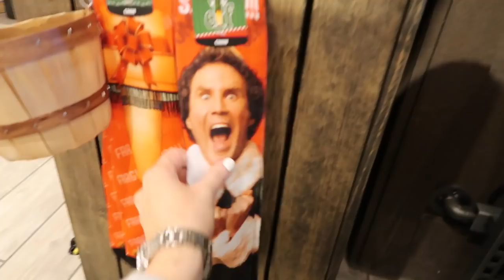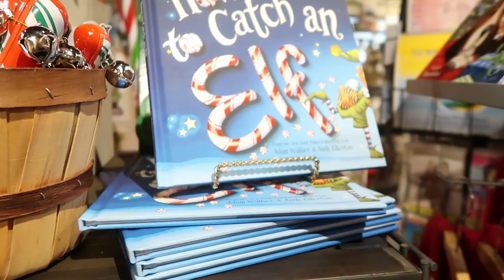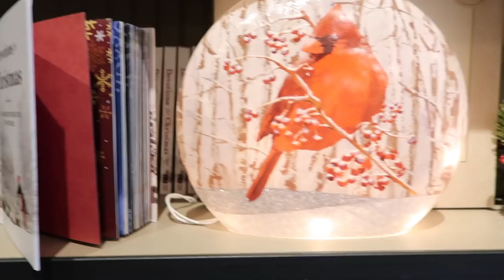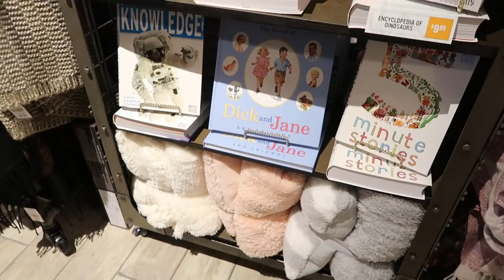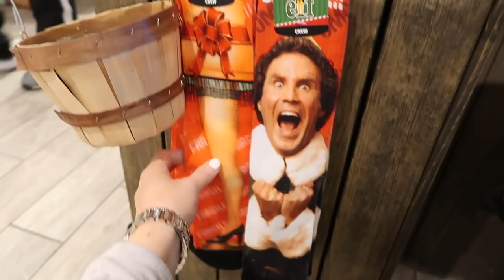SHOP WITH ME CHRISTMAS 2018 | HOLIDAY HOME DECOR | GIFT AND STOCKING STUFFER IDEAS | CRACKER BARREL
Today I'm bringing with you to Shop with Me for all things Christmas! Christmas Decorations, Home Decor, Gift Ideas, Stocking Stuffers.. all at the Country Store & Resteraunt, Cracker Barrel! Thanks to the wonderful employees at our local store here in Waco, Texas for allowing me to show your beautiful gift shop! My next Christmas video will be Hobby Lobby shopping for a Christmas tree & Tree decorations!

▪ Episode 1: How I became a mother of 3 - Pregnancy Struggles